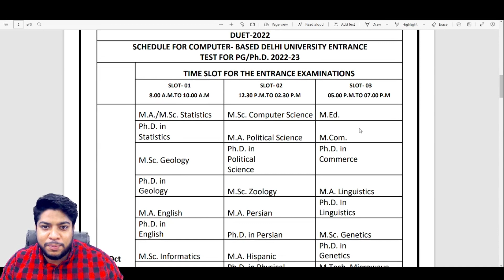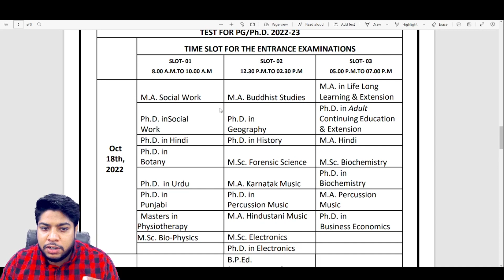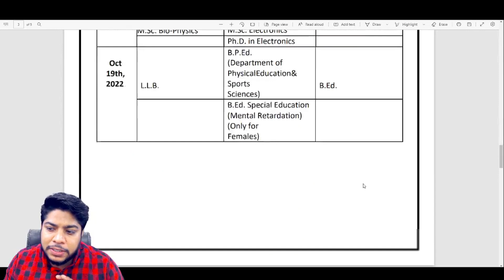Delhi University PG Courses BIGGEST UPDATE🔥DUET Exam Schedule OUT🔥DU PG Entrance Exam Date sheet 🔥